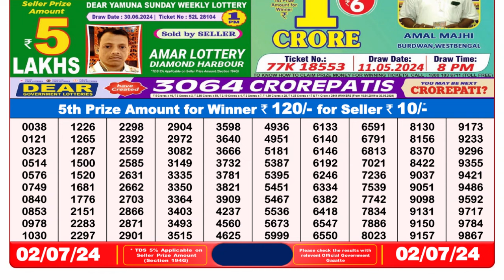🔴 Lottery Sambad Live 08:00pm 02/07/24 Evening Nagaland State Dear Lottery Result Pdf Download